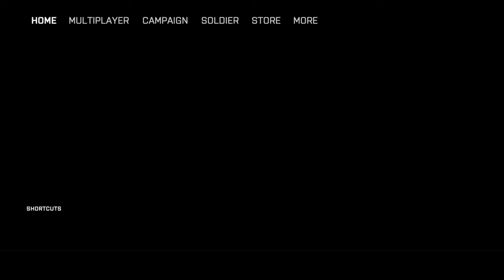Banned? What a d*ck! | Battlefield 4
I don't know what I did wrong. The only rules are no TK or spawnkills. IDK